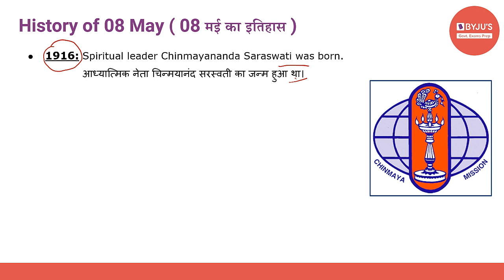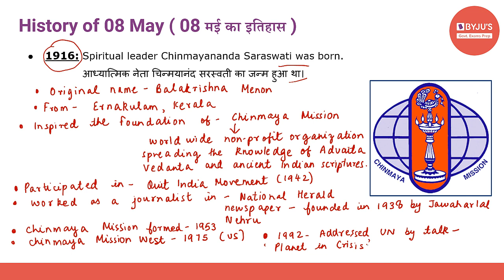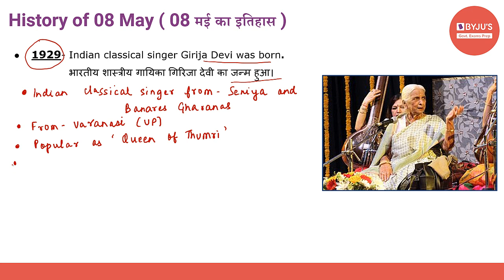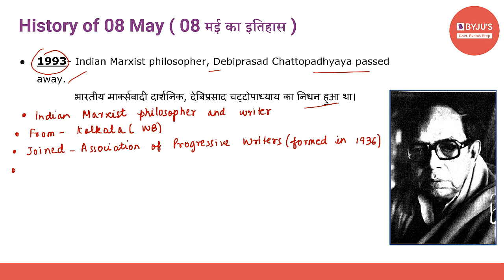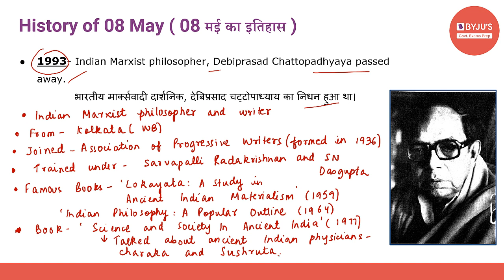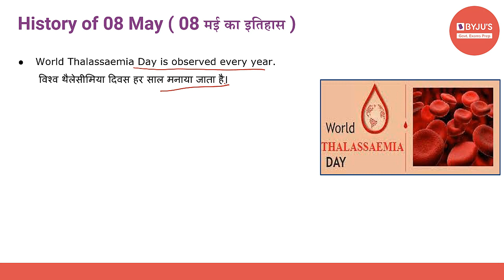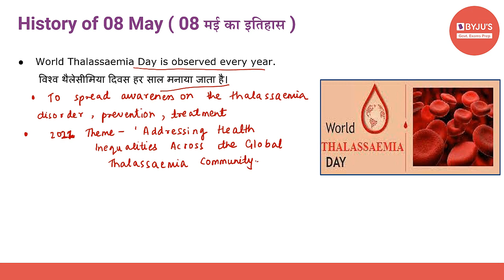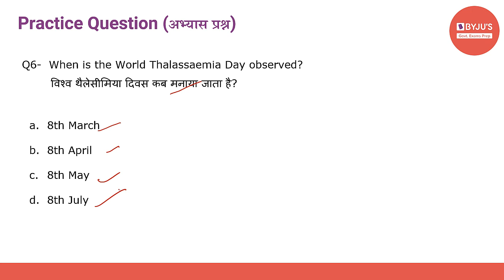This Day In History | 8th May 2021 | Govt Exams | SSC CGL | IBPS | SBI | Other Banking Exams